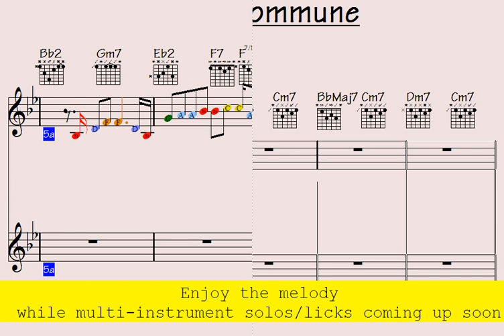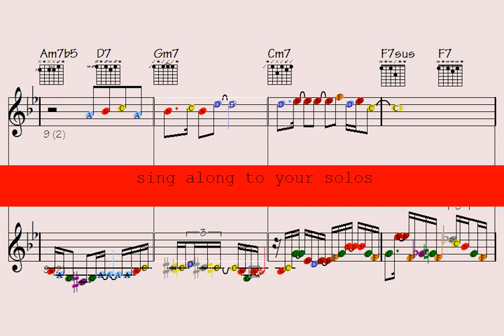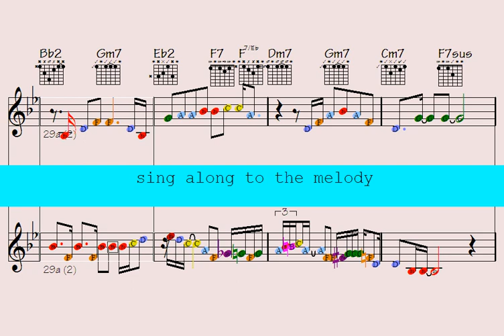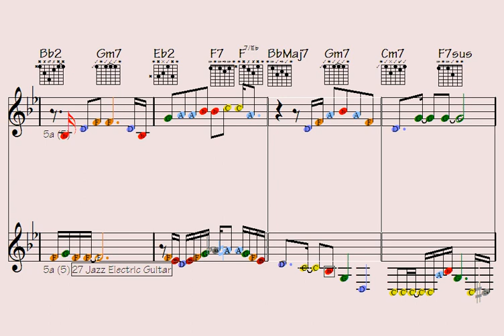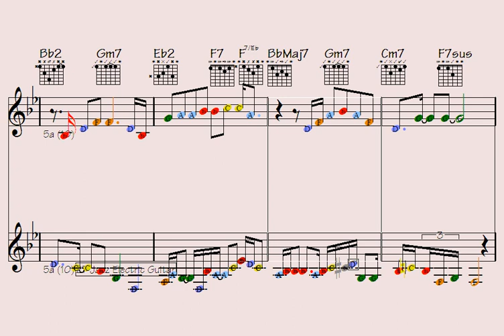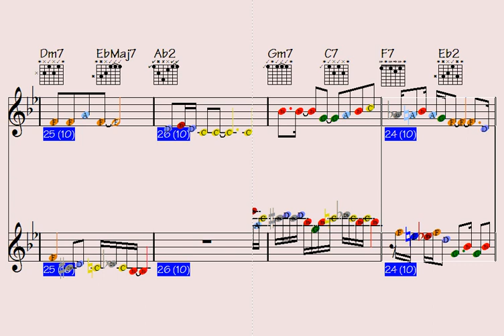Unlock Insane Guitar & Sax Skills with 79 Mind-Blowing Licks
Thanks for supporting my data file hosting/maintenance, here's the link to check out all data of this song: Trivial Commune (music sheet notation - transposable solos/licks in midi file - video to play along...)